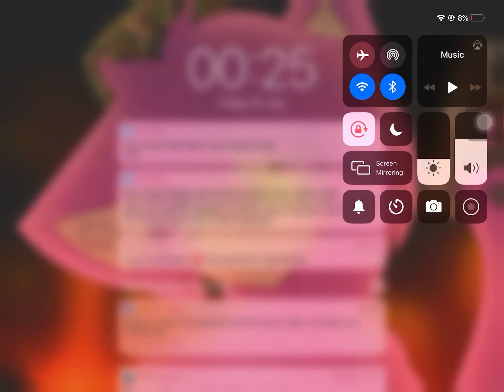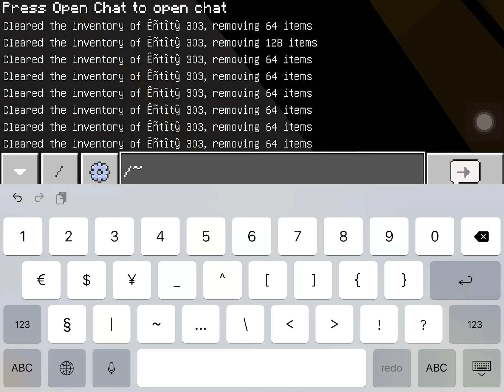For Godzilla 1995 (A.K.A Freddy Party in Minecraft)